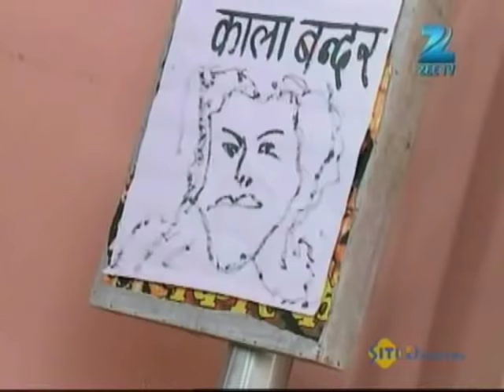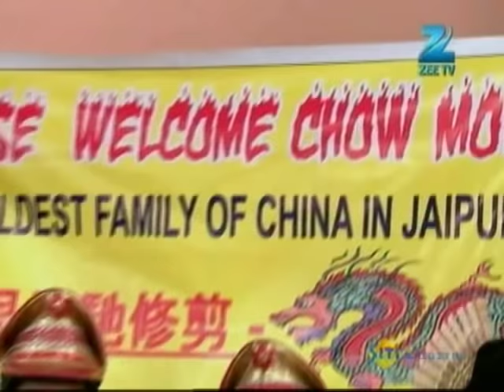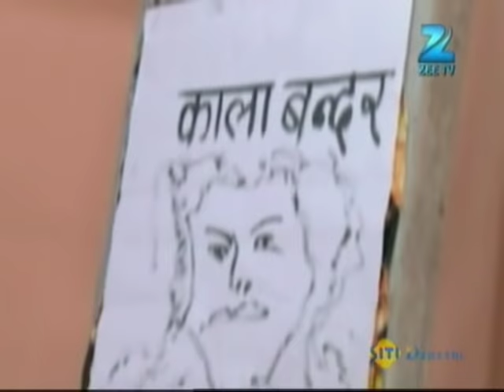Mrs. Kaushik Ki Paanch Bahuein | Ep.359 | Karantiya काला बंदर | Full Episode | ZEE TV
Show Name : Mrs. Kaushik Ki Paanch Bahuein
Producer/Star Cast : Ragini Nandwani,Mukul Harish,Vibha Chibber
Episode No : 359